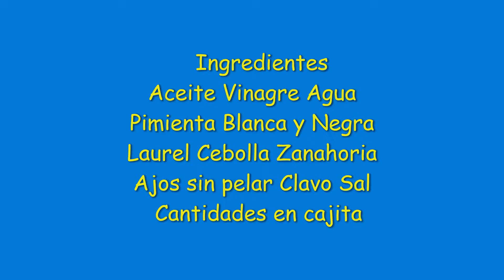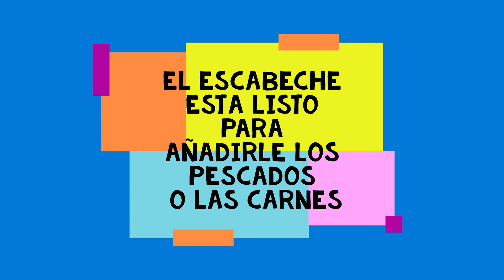Escabeche para carnes y pescados ,muy suave.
Aceite… .. 180 ml Vinagre… . 38 ml
Agua 25 ml Zanahoria …….…. 2 unidades
Cebolla …. ½ unidades Ajos ..… . 8 dientes
Laurel ….…. 2 unidades Clavo …. 3 unidades
Pimientas negra ….7 granos               Pimienta blanca ….8 granos